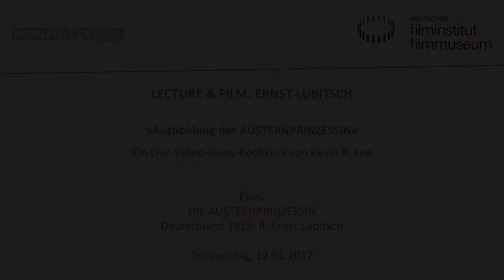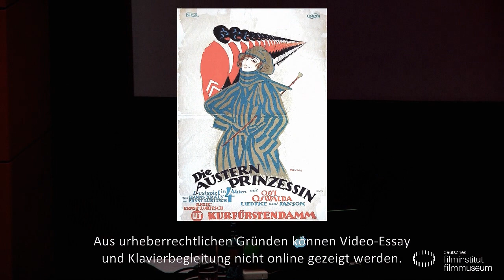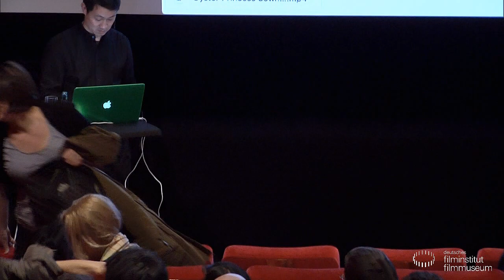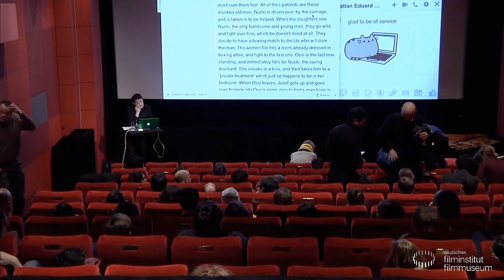Ernst Lubitsch: Lecture von Kevin B. Lee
Vortrag von Kevin B. Lee, Chicago

Aushöhlung der Austernprinzessin

Ein Live Video-Essay Kochkurs DIE AUSTERNPRINZESSIN wird in Echtzeit ausgeschlürft und verschlungen ­werden. Diese Live-Vorstellung bestimmter Video-Essay Techniken wird enthüllen, wie Ernst Lubitschs Klassiker zusammengesetzt sind, während ein neuer Blick auf Kameraführung, Produktionsdesign und Schauspielkunst des deutschen Meisters geworfen wird, welche für den gewissen Lubitsch Touch sorgen. Die rohe Verspeisung wird empfohlen. Cocktail-Sauce kann nach Belieben dazu gereicht werden.

Kevin B. Lee ist leitender Video-Essayist der Plattform Fandor. Er produzierte über 300 Video-Essays, in denen er sich mit Film und Medien auseinandersetzt. 2014 bezeichnete das Sight & Sound Magazine seinen preisgekrönten Film TRANSFORMERS: THE PREMAKE als eine der besten Dokumentationen des Jahres, welcher mitunter auf der Kritiker-Woche der Berlinale gezeigt wurde. Darüber hinaus ist er der erste Gast der Harun Farocki Residency in Berlin.

Filme:
DIE AUSTERNPRINZESSIN
Deutschland 1919, 60 Min.